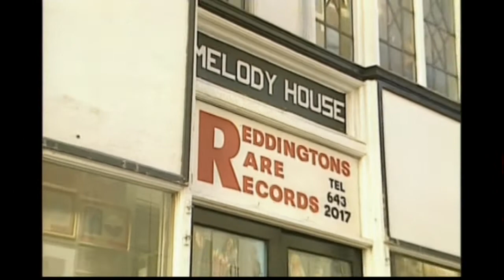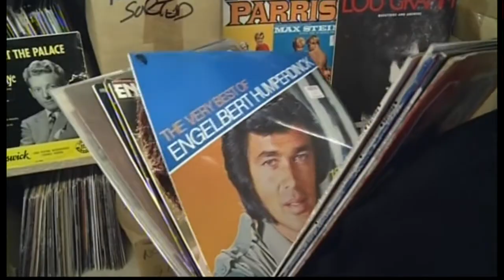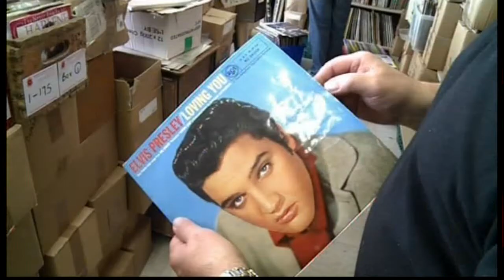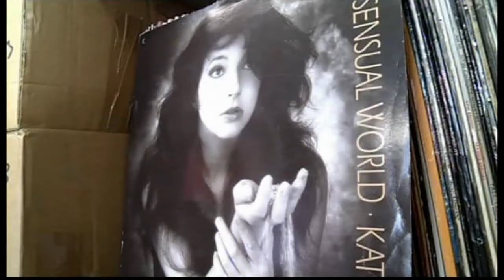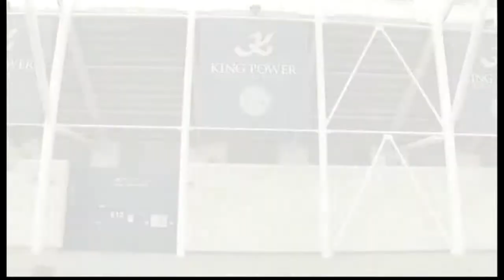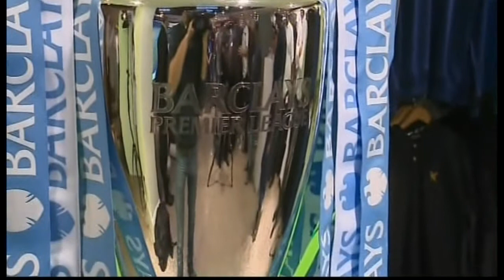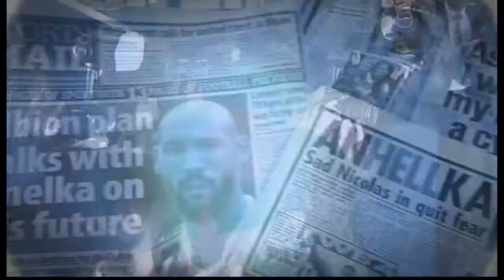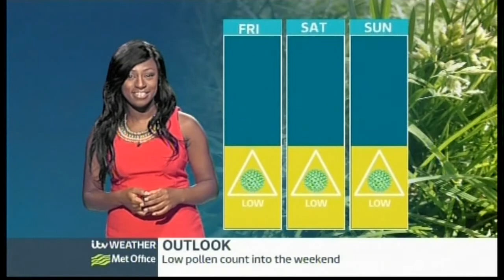ITV News Central - (Evening Bulletin) - 15th August 2014 [Part 2/2]